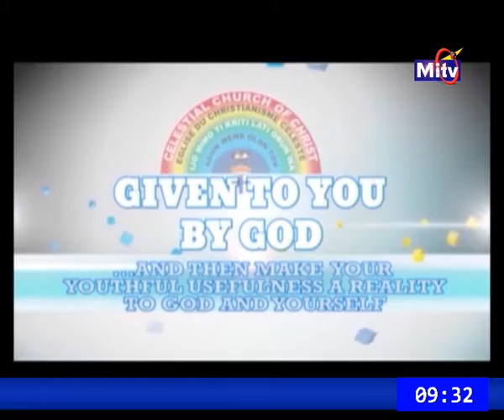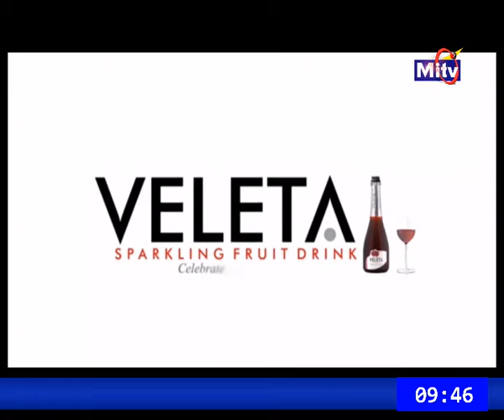CCC 07 March 2022